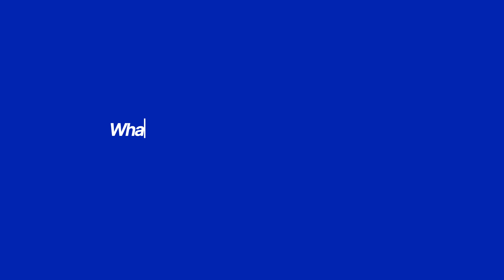AI trends shaping the future of SaaS Marketing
In this insightful conversation, Mr. Ganesh Shankaralingam, Analytics Leader - Data science, Data Engineering and Business Analytics Practice at LatentView Analytics, shares his expert views on the rapidly evolving landscape of AI and data analytics. He discusses the most transformative trends shaping the industry in 2024, the essential skills aspiring data analysts and scientists need to stay relevant, and how Generative AI is reshaping traditional analytics practices, creating new opportunities for businesses. Mr. Shankaralingam also addresses the key challenges organizations face during their AI and ML transformation journeys, offering practical strategies to overcome them. Finally, he provides valuable advice for young professionals looking to lead in the fast-paced world of AI and analytics.

If you're a data enthusiast or an analytics professional, this conversation is packed with actionable insights to help you navigate and excel in the future of analytics and AI.